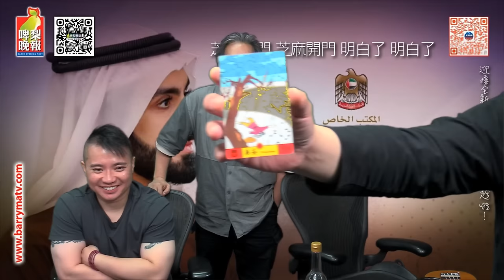啤梨頻道 20240403 P2 台灣花蓮地震至少7死逾700人傷！宜蘭南方澳漁港海水快速倒退民眾憂海嘯來襲前兆！/基恩之家前牧師彭偉業遭教友指控性侵！去年因涉利益衝突已被解僱！